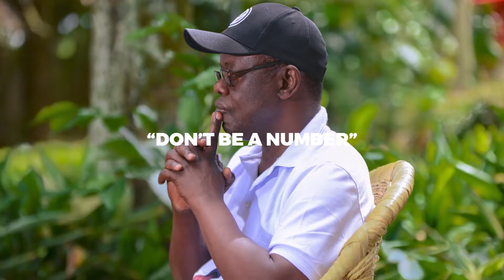Personal Branding | Prof Waswa Balunywa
How does the world perceive you? What are you doing to improve your image or that of your business as a leader? I'm this video, Prof Balunywa talks about building a Personal Brand as a key skill for leadership.